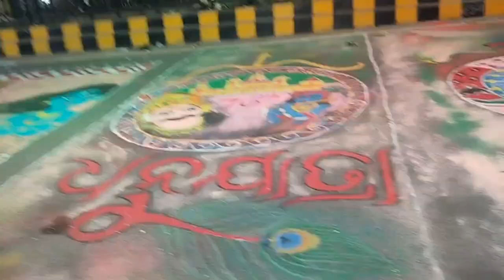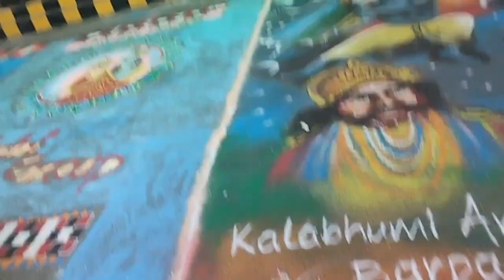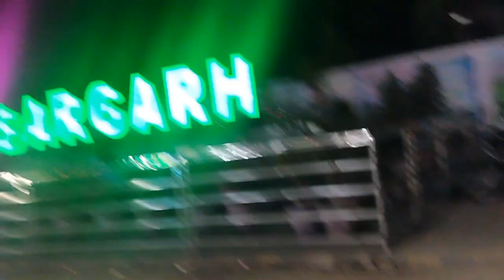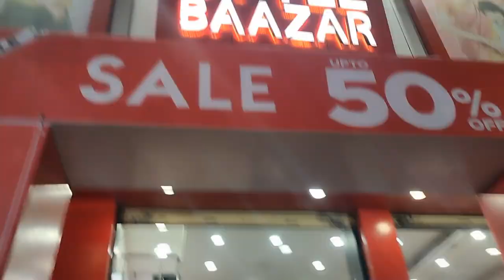ମୋ ମାଇଁ 🤣🤣//odia vlog//youtuber//